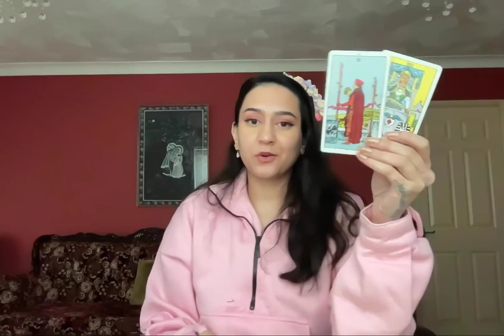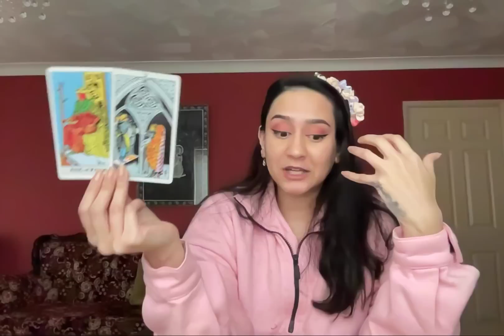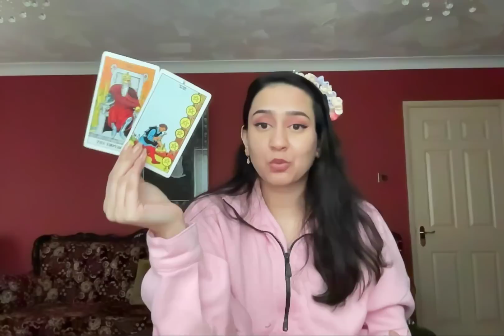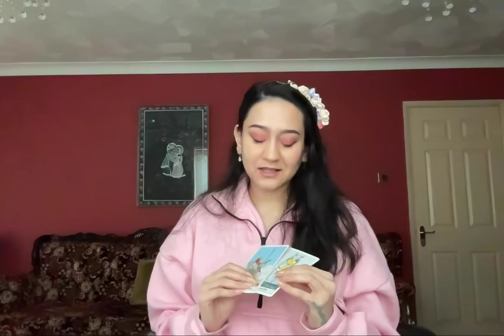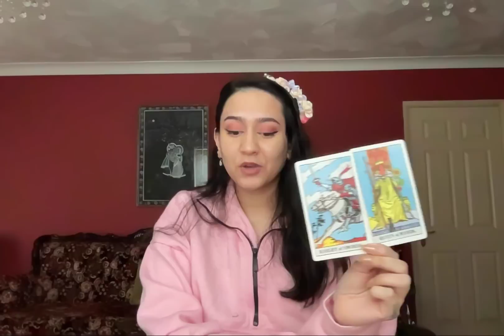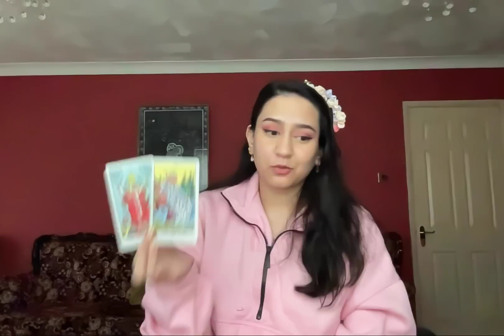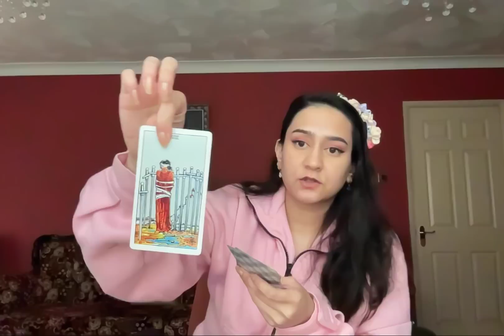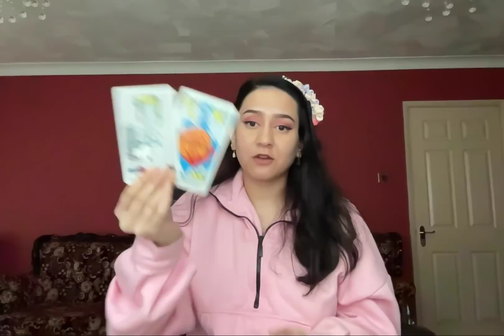SCORPIO "IT'S ALL BECOMING CLEAR!!" JANUARY, FEBRUARY, MARCH 2023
3. Leave a comment in a video for the current month.

📭 MAILING ADDRESS
Moonlight Guidance
Felixstowe, Suffolk,
IP11 1BW,
UK

This reading is for Scorpio #2023